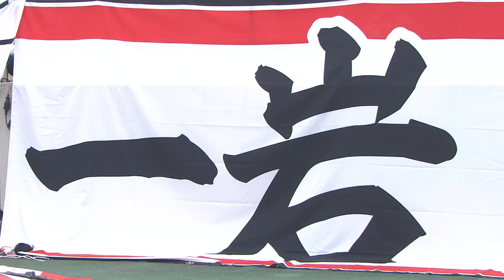２０２１明治安田生命Ｊ３リーグ第30節 アスルクラロ沼津 vs.いわてグルージャ盛岡